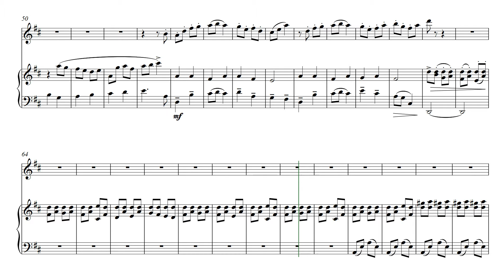Capriole for Flute and Piano - Scott Ostrander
Capriole is a light and fun work for flute and piano. In the key of D major and 2/4 time, the music begins with a forte entrance followed by descending lines that are characteristic of the piece. The piano part features a secondary dominant motif and the flute part includes trills and a chromatic run.